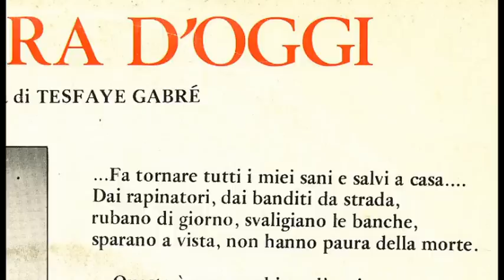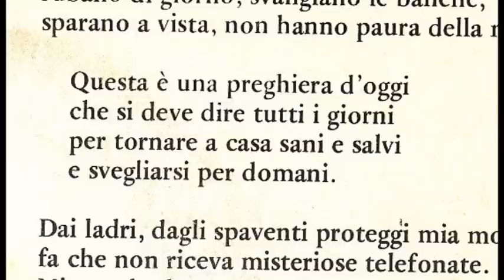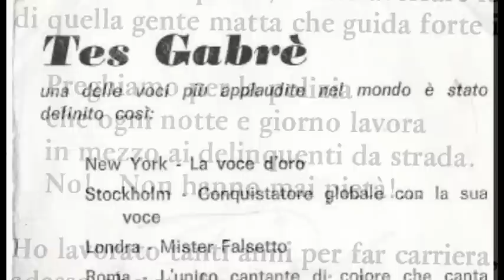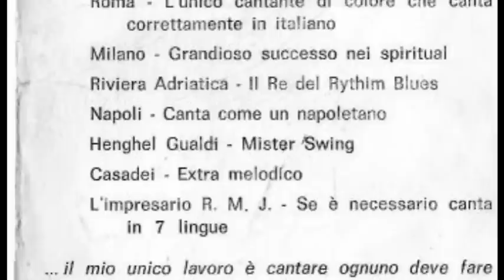Tes Gabrè - Preghiera D'Oggi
Astra NP 332 7" 45 RPM - Side A
Anno non specificato
Testo e musica di Tesfaye Gabrè
Arrangiato da Chicco Rossi (Chiccor) & G. Caranti